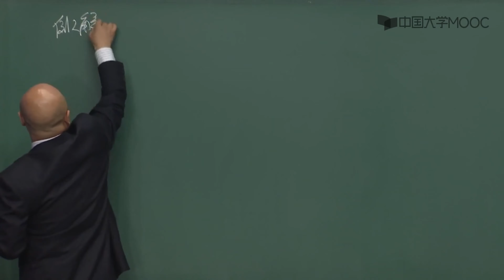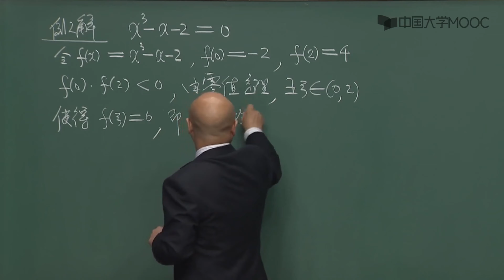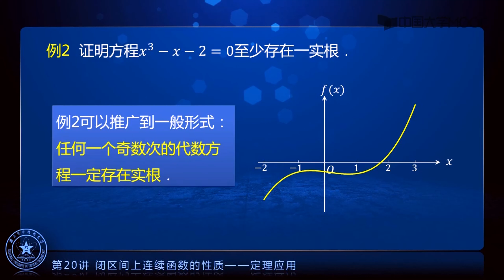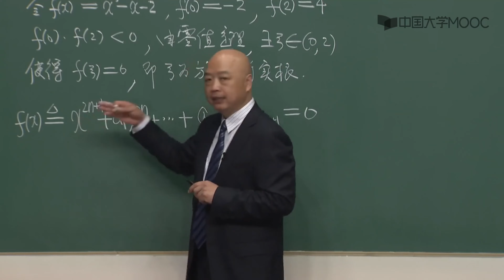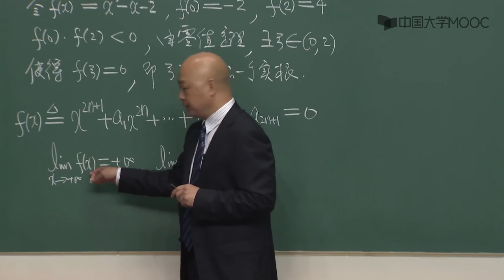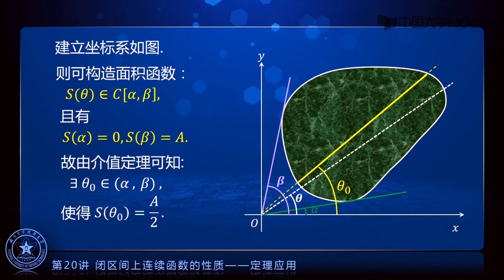7 2 5 闭区间上连续函数的性质 零值定理与介值定理 定理应用